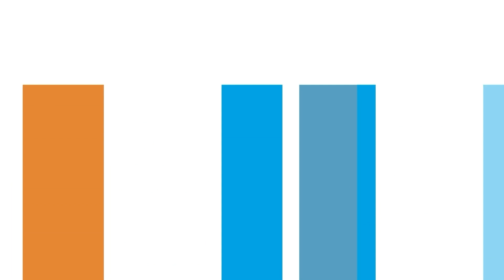El Magacin | Matias Peña | 04.10.2024